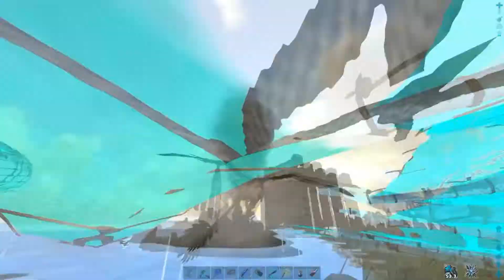New Wipe PvP and Raiding | Ark Unofficial